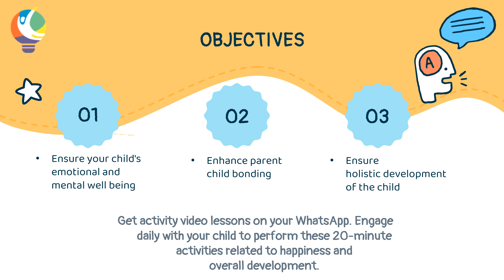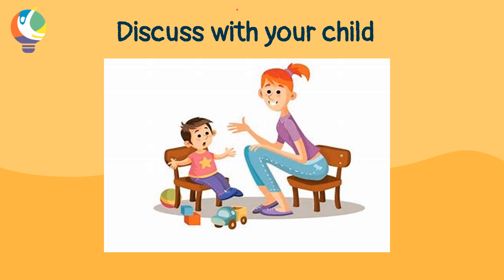Day 6 | Finger Painting (Hindi) | कक्षा 3, 4, 5 | Parents as CoEducator